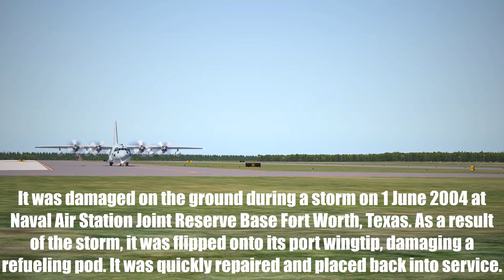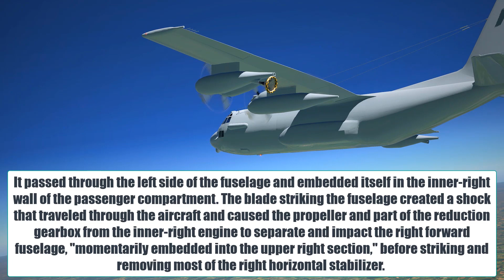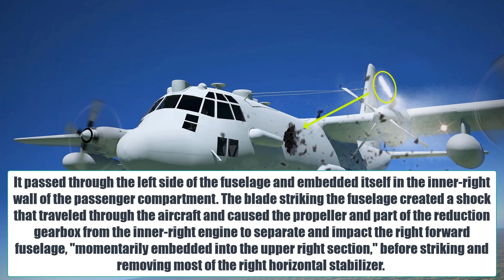😱Plane Crash, How Did the C-130 Split in Half in the Air, Marine Corps KC-130, Mississippi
On 10 July 2017, a Lockheed KC-130T Hercules aircraft of the United States Marine Corps (USMC) crashed in Leflore County, Mississippi, killing all 16 people on board. The aircraft had the call sign "Yanky 72" and was from Marine Aerial Refueler Transport Squadron 452 (VMGR-452) based at Stewart Air National Guard Base, New York. Debris from the aircraft was found in Leflore County, Mississippi.

(This video is based on real data to better understand the crash, but is just an animation)

- Captain Airplane -